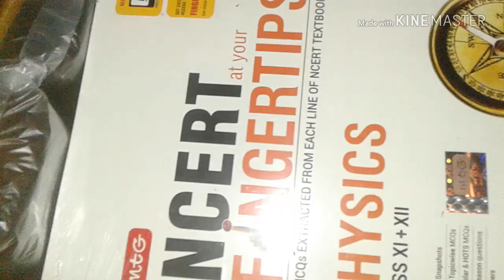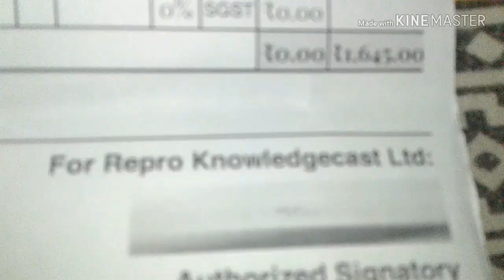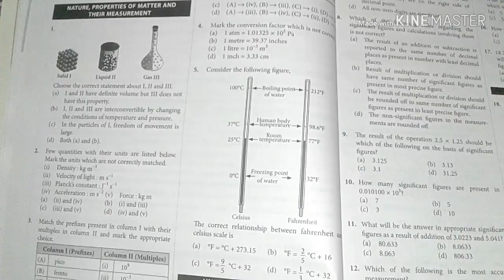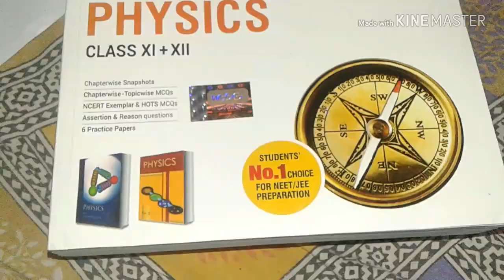BEST BOOKS FOR PREPERATION NEET|| OBJECTIVE NCERT AT YOUR FINGERTIPS BY MTG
I bought these books from amazon.in

These books are really great for practice

BOOK'S PRICE